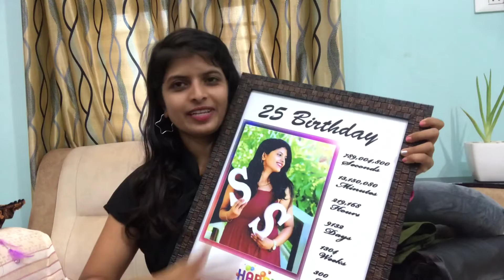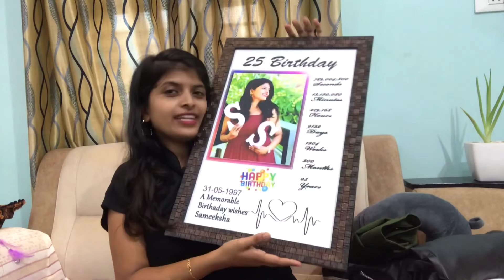25 GIFTS on my 25th birthday | Sameeksha Gowda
Tell me who don’t like giftsss???

I’m the one who always fund of gifts….
Unwrapping the gifts is best part😬
Having lot of curiosity, thinking what would be inside the gift🎁

GRATEFUL 🙏

LoveToBeLoved❤️